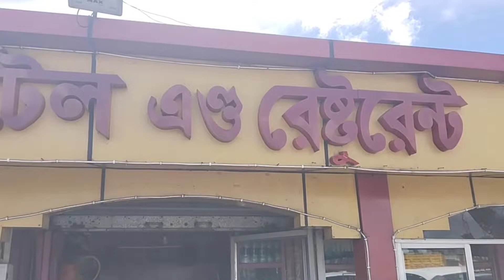আজ আমি আমার বাপের বাড়ি যাচ্ছি//যাওয়ার কিছু মুহূর্ত 😃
Nandi Sikdar চ্যানেলে সবাইকে Welcome 🙏 বন্ধুরা আমাদের চ্যানেলে  ভিডিওগুলো ভালো লাগলে লাইক কমেন্ট শেয়ার করে পাশে থাকবেন ধন্যবাদ 🙏 ♥️

Vlogs
Bangla Vlog
Bangla blogs
vlog video
best Vlog Video
Indian vlogger
Indian blogger
best Indian Blog video
best Indian family Vlog Video
New Vlog Channel
2022 vlog video
2022 Vlog Channel
2022 blog channel
Indian Couple video
life style vlog video
lifi style video
daily Vlogs
daily Vlog Channel
Kolkata Vlog
Kolkata Blog video
Kolkata Vlog Channel
best Kolkata Vlog Channel
cooking video
cooking tips
cooking Vlog Video
sad Vlog Video
sad Blog video
2022 pujoshoping
2022 pujoshoping vlog video
Jhargram special vlog video